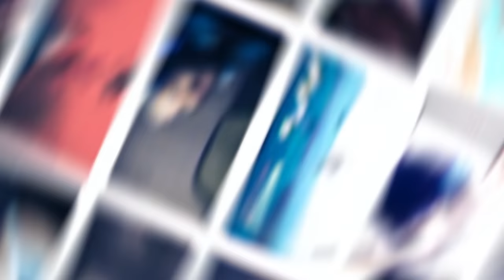A MISTERIOSA CRIATURA ESTÁ DE VOLTA 😱 | Siren Head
[ MEU SETUP]

2 Memórias Corsair Vengeance LPX, 8GB, 2400MHz, DDR4, CL16

[ CRÉDITOS ]